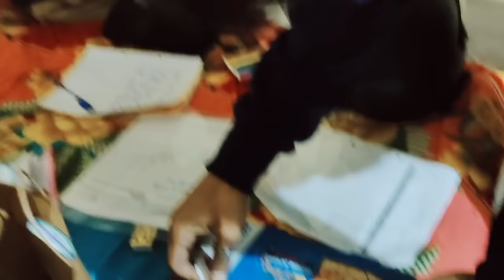Vicky K Birthday Par Jija ki trf se Pizza party 🎉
Thank u for reading🙏